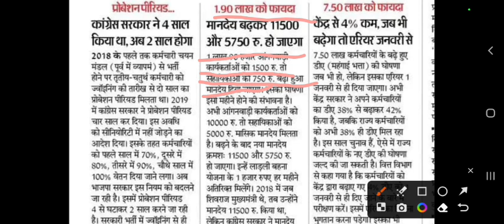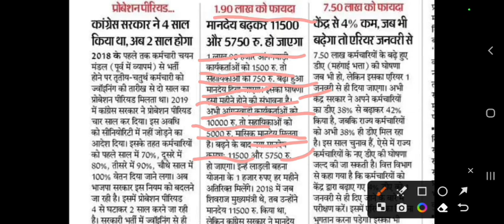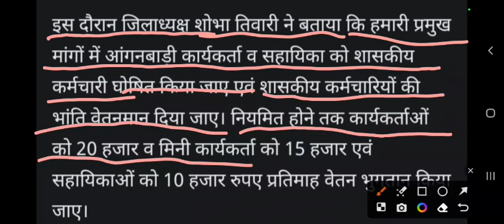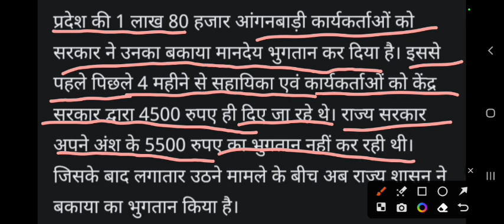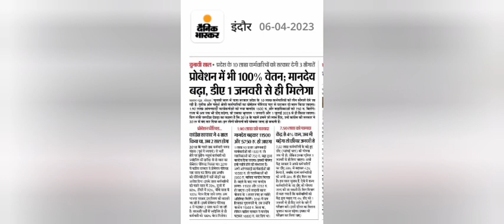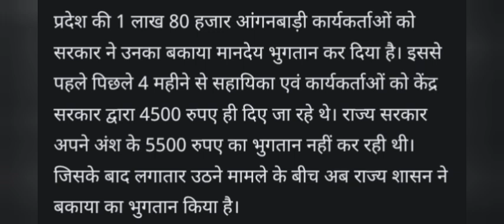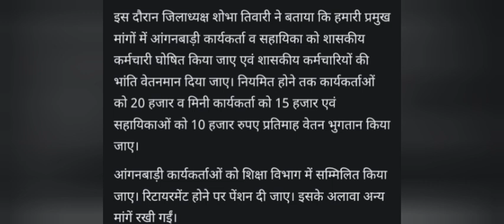आंगनबाड़ी शाम 7 अप्रैल 2023 के मुख्य मानदेय समाचार । आंगनबाड़ी न्यूज। Aganwadi letest news